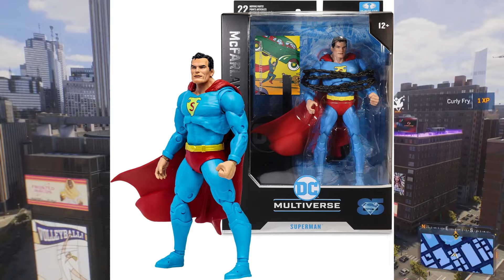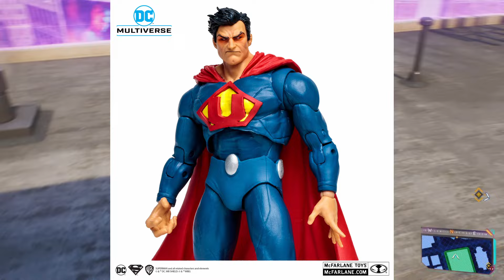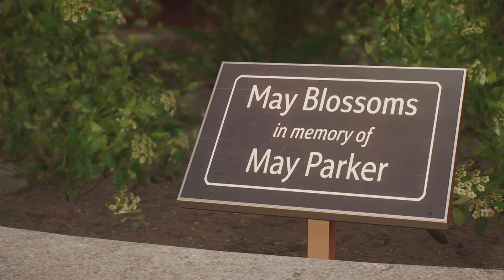MI PROBLEMA CON MCFARLANE/ DC MULTIVERSE PARTE 2